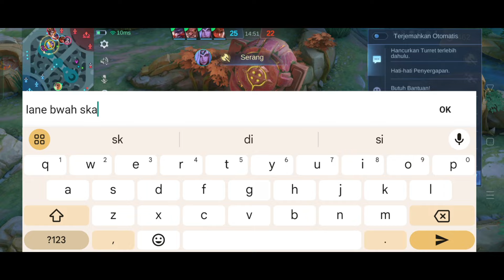NATAN VS FULL COUNTER! EARLY GA DIKASIH MAEN! DI LATE GAME KASIH PAHAM!! - Mobile Legends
NATAN VS FULL COUNTER! EARLY GA DIKASIH MAEN! DI LATE GAME KASIH PAHAM! BEST GAMEPLAY NATAN! - Mobile Legends

Backsound
NCS NO COPYRIGHT:

Device : Android